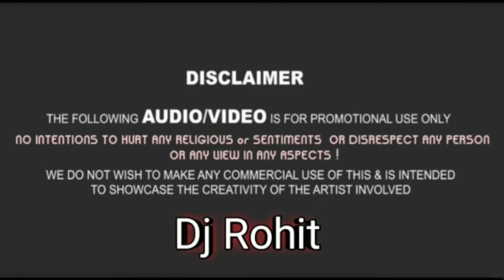Kabir Singh | Love mashups | Kabir sing dj remix | Dj ambience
Original Credit 👇🔊🎧👇

FL studio